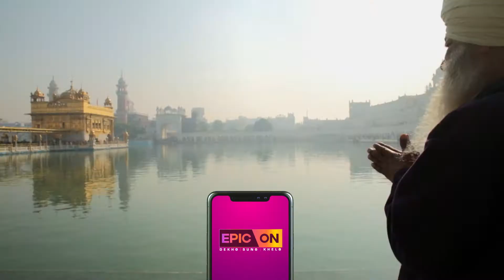Raja Rasoi Aur Anya Kahaniyaan - Amritsar & Punjab | Watch on EPIC ON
Langar, Lohri & lots of yummy food!
Discover Punjabi culture through its food in this episode of  Raja Rasoi Aur Anya Kahaniyaan!
Streaming on EPIC ON!